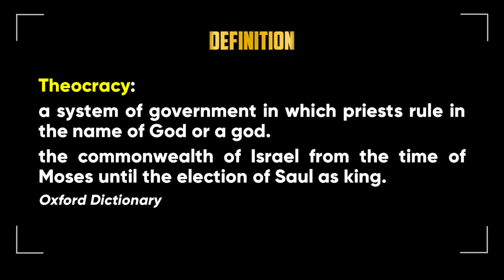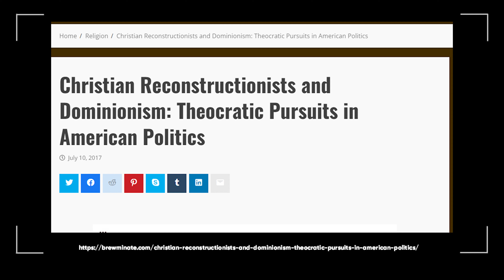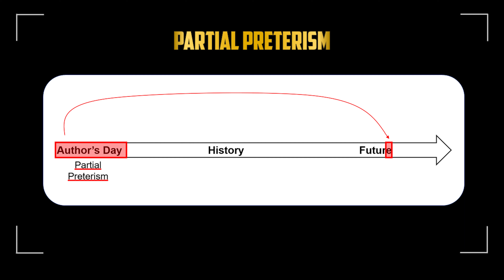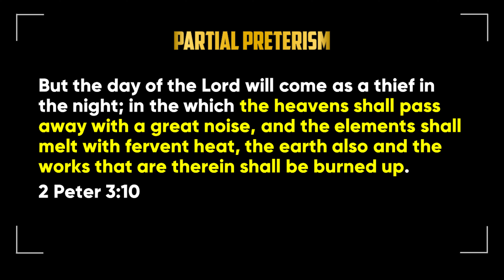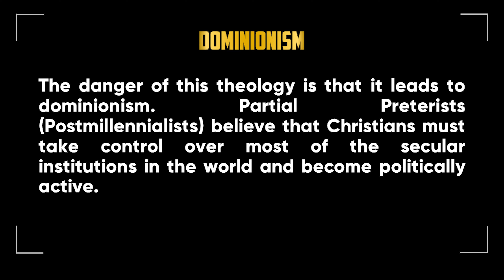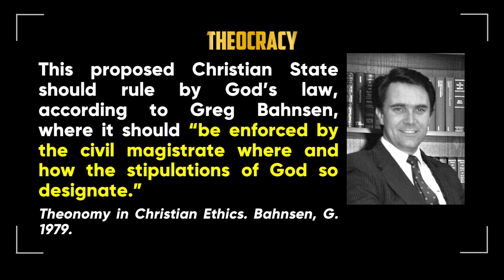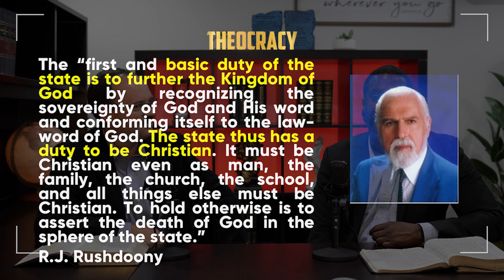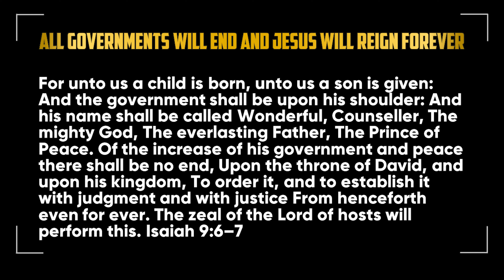1.13 Preterism's Push for a Theocracy!!!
with Dr. Reinhardt Stander & Dr. Marlon Ming
Prophecy helps us to understand where we are in the stream of time, and to view world events in prophetic perspective. In this podcast we expose the logical outflow of Preterism. Establishing a Theocracy in the USA, and then globally.
We'll be looking at what is happening in the world and what other people say about Preterism's push for a Theocracy. We'll be interviewing Clifford Goldstein for more understanding about Preterism's agenda. Hereafter we turn to the Bible for answers. We find that Preterism's push for a Theocracy is unbiblical and actually fulfillment of Bible Prophecy.

You can listen to the weekly Prophetic Perspective Podcasts on Spotify:
or on any popular podcast platform.